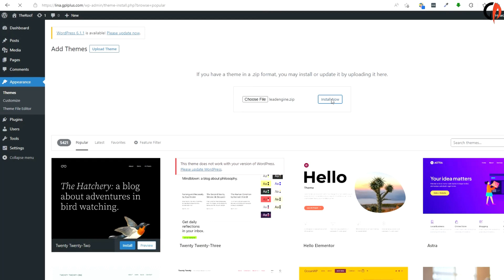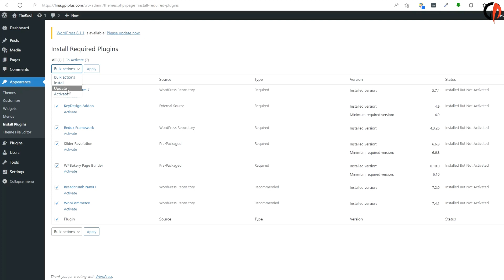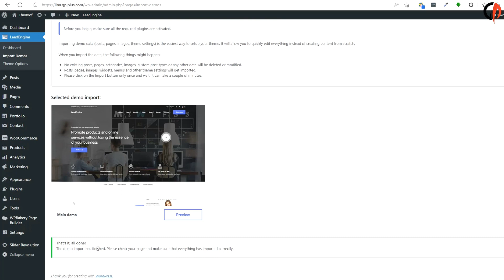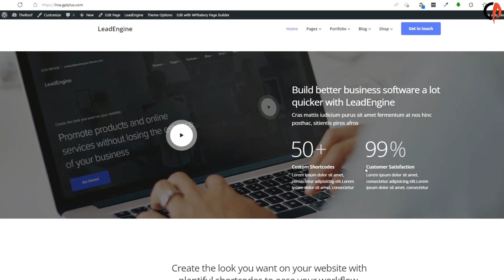LeadEngine – Multi-Purpose with Page Builder WordPress Theme Download, Installation and Import Demo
LeadEngine WordPress Theme is a fully packed practical tool of premium built and design. Making a positive first impression is essential to developing a strong customer relationship. LeadEngine offers you the best tools and features and is powerful enough to assist any small businesses or corporate companies in quickly building an effective online presence.